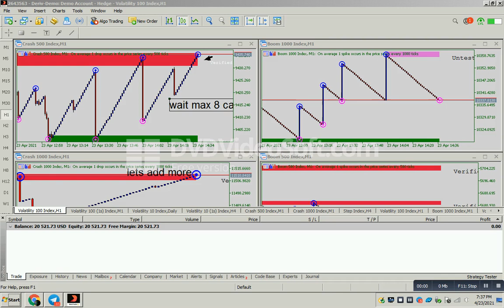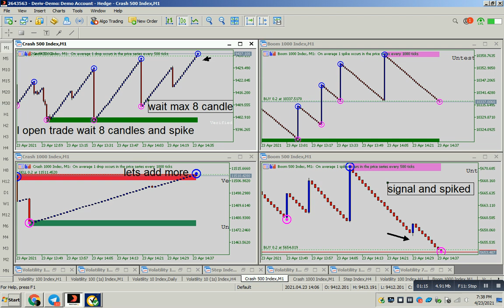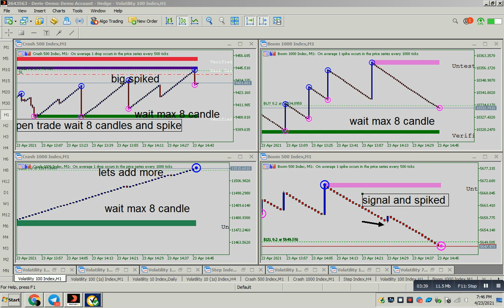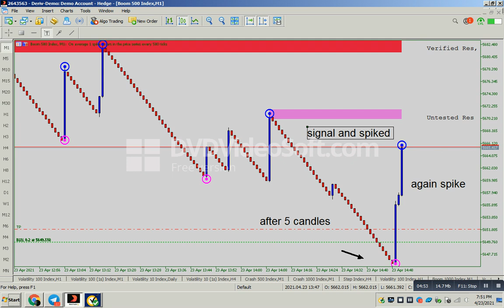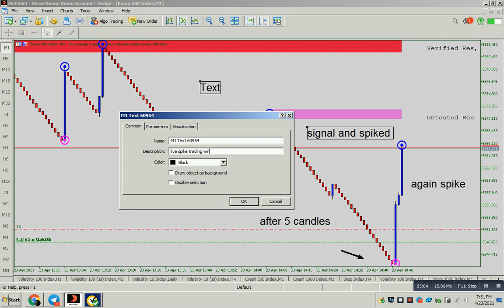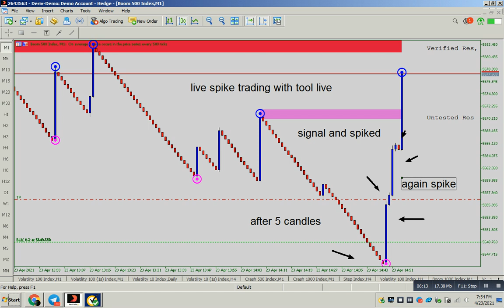spike killer boom and crash watch till end see live trading